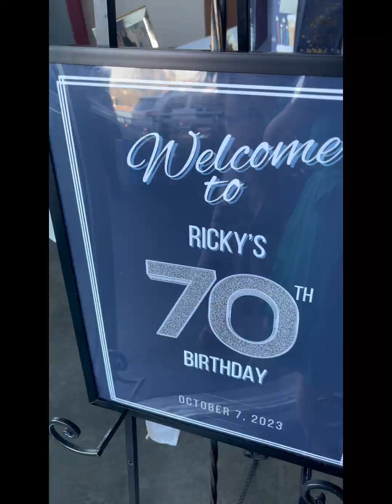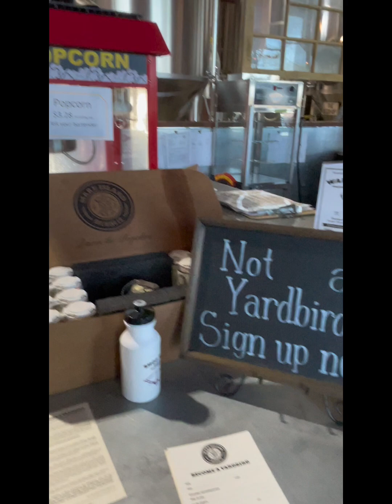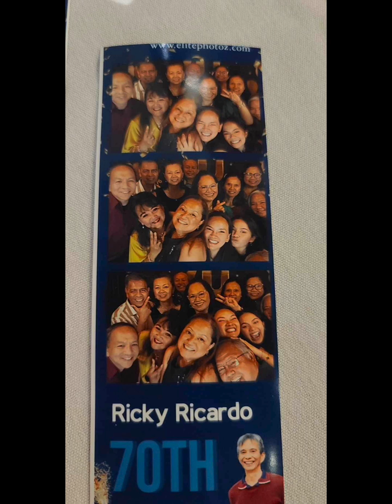RICKY's BIRTHDAY CELEBRATION 2023